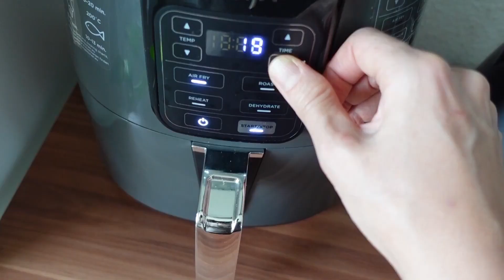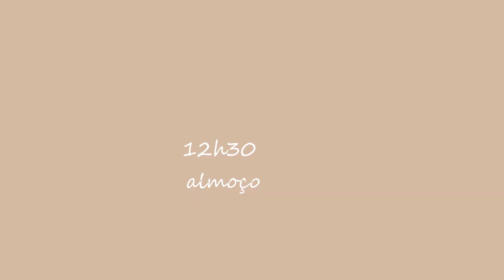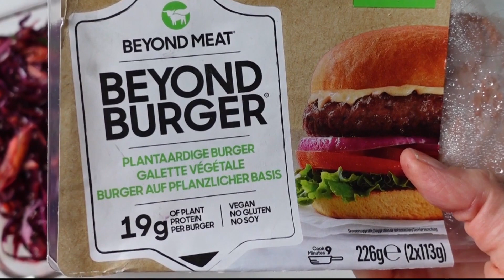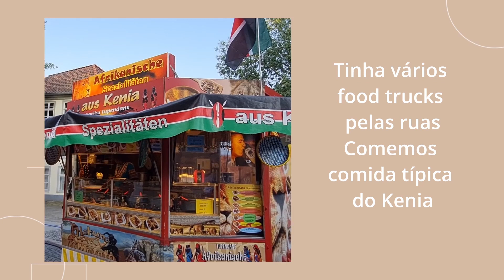Minhas refeições saudáveis, colhendo ervilhas e cidade celebrando 1100 anos na Alemanha